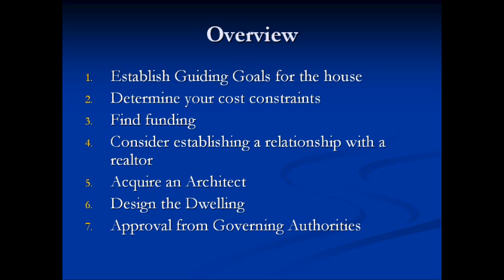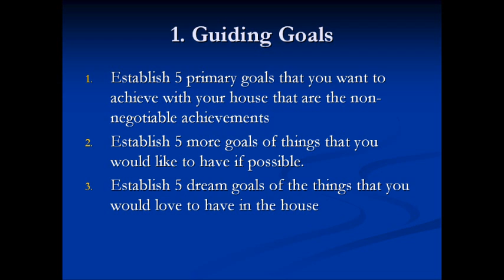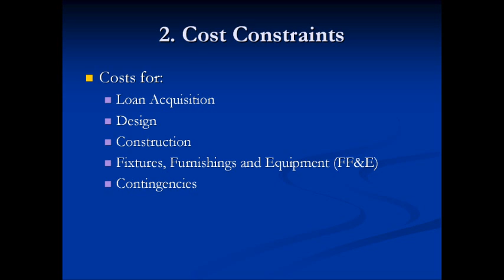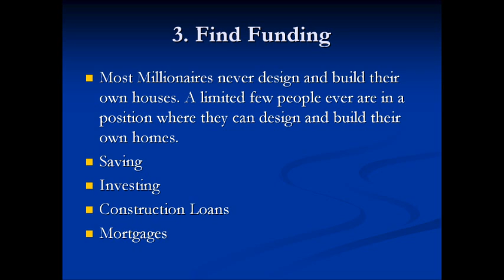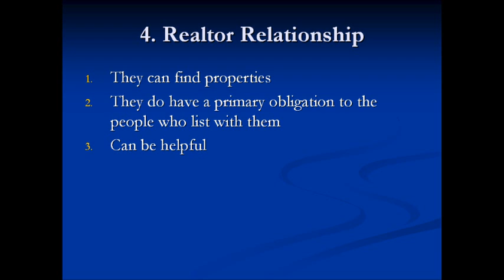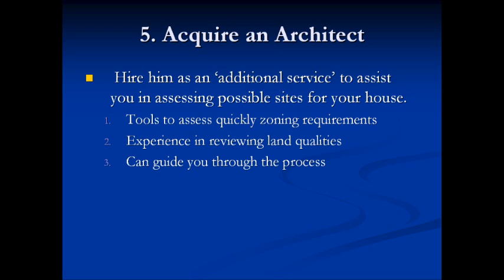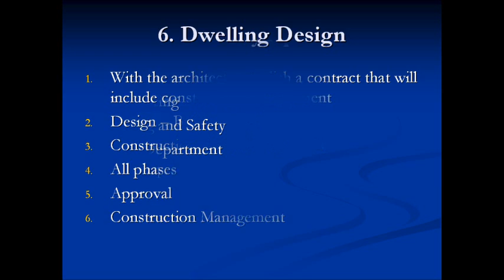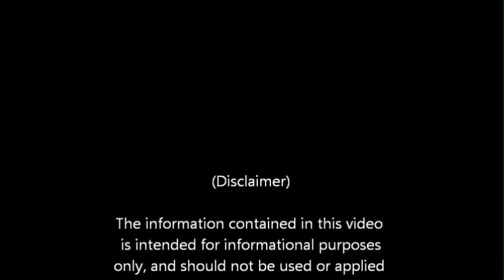How to Design a House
for more information.

This video walks the viewer through the 'Big Picture' overview of how to design a house... namely, what are the key aspects that a person would need to keep in mind in order to design a house? This video is an overview video where the author discusses the steps involved. He will be adding more to the video at a later time.
It covers topics like:
Overview
Establish Guiding Goals for the house
Determine your cost constraints
Find funding
Consider establishing a relationship with a realtor
Acquire an Architect
Design the Dwelling
Approval from Governing Authorities
1. Guiding Goals
Establish 5 primary goals that you want to achieve with your house that are the non-negotiable achievements
Establish 5 more goals of things that you would like to have if possible.
Establish 5 dream goals of the things that you would love to have in the house
2. Cost Constraints
Costs for:
Loan Acquisition
Design
Construction
Fixtures, Furnishings and Equipment (FF&E)
Contingencies

3. Find Funding
Most Millionaires never design and build their own houses. A limited few people ever are in a position where they can design and build their own homes.
Saving
Investing
Construction Loans
Mortgages

4. Realtor Relationship
They can find properties
They do have a primary obligation to the people who list with them
Can be helpful
5. Acquire an Architect
 Hire him as an 'additional service' to assist you in assessing possible sites for your house.
Tools to assess quickly zoning requirements
Experience in reviewing land qualities
Can guide you through the process

6. Dwelling Design
With the architect, establish a contract that will include construction management
Design -- Build contract
Construction Feasibility Analysis
All phases
Approval
Construction Management
7. Authority Approval
Planning
Engineering
Building and Safety
Water Department
Electrical
Others
The copyright to the logo presented at the beginning of the video is owned by the author of this video. All information contained herein is authored by Charles Matthews, the person in the video, and the one who uploaded the file, although much is in the public domain and can be understood from experience.